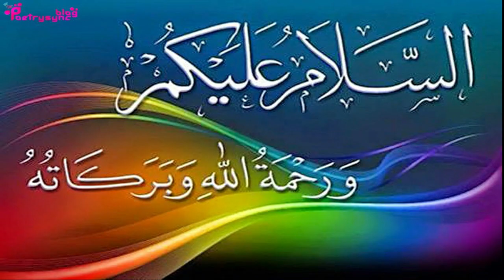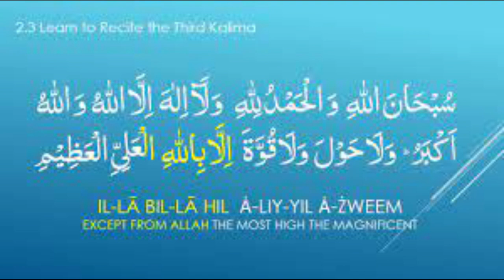3 Masnoon aamal Of Shaban to Become Rich | Ubqari Wazaif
In this video3 masnoon aamaal are explained to become extra rich.